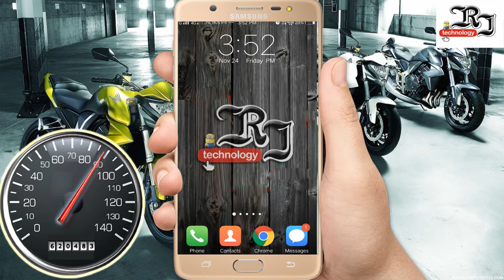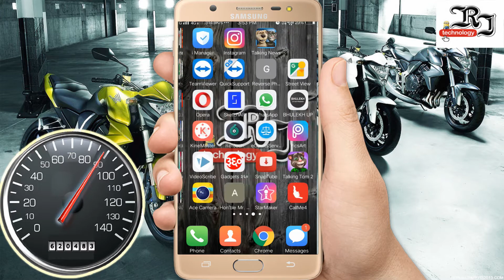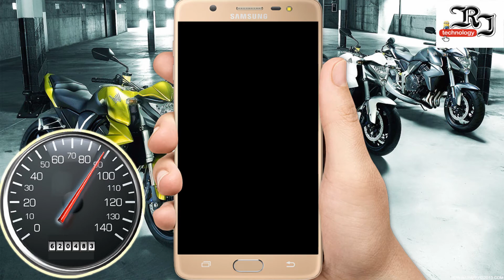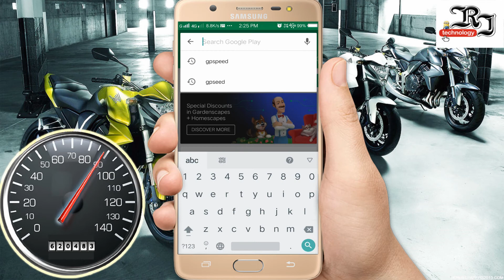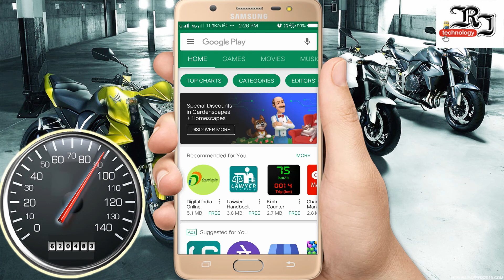How to track any vehicle speed by mobile, First upload on youtube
Hello dosto is video me maine ek aisi app ke bare me bataya hai jiske liye abi tak kishi ne video nahi banayi hai,, ham is app se kisi bhi vahan ki live speed pta kar sakte hain  to ummeed karta hun dosto ki apko ye video pasand aayi hogi agar video pasand aayi hai to like kare share kare or Channel "Subscribe" karna to bilkul n bhoolen or agr is video ko lekar apka koi sujhav hai ya koi sikayat hai to comment box me bata sakte hain me apke liye hamesa taiyar hun.
* We are on  Instagram:- rjtechnology.raj

"""""""KEEP SUPPORT"""""""

""""""""""""JAI HIND"""""""""""""